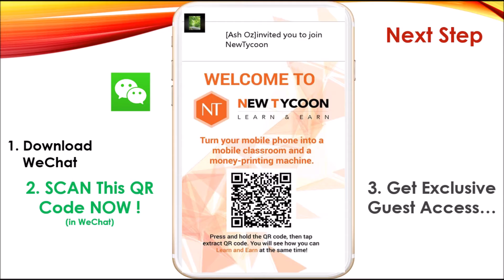New Tycoon Intro Video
Success Resources launches New Tycoon new App where you can Learn & Earn from experts around the world such as Anthony Robbins, Robert Kiyosaki and more.  If you love Personal Development and Wealth Creation Programs this is an amazing platform you can leverage of.